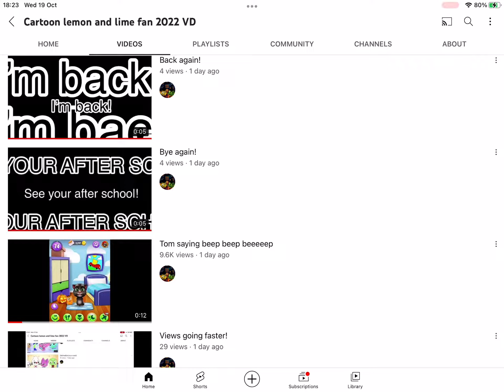It’s going backwards views!